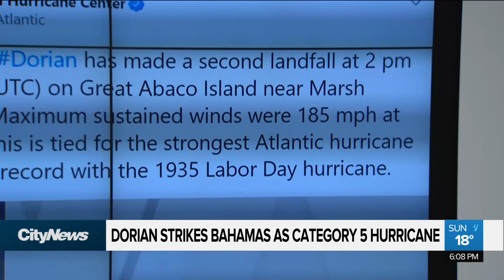Powerful Hurricane Dorian strikes Bahamas with record fury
Hurricane Dorian has reached catastrophic strength, unleashing record fury as it slams into the Bahamas. Caryn Ceolin with how the U.S. is now bracing for the dangers of Dorian.